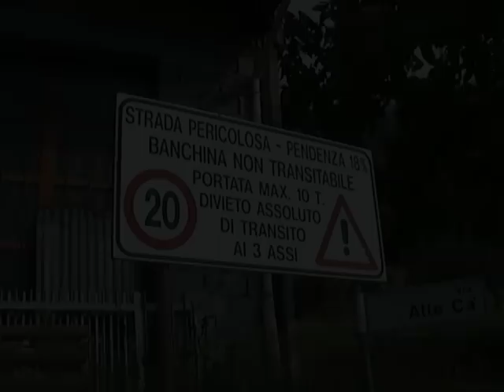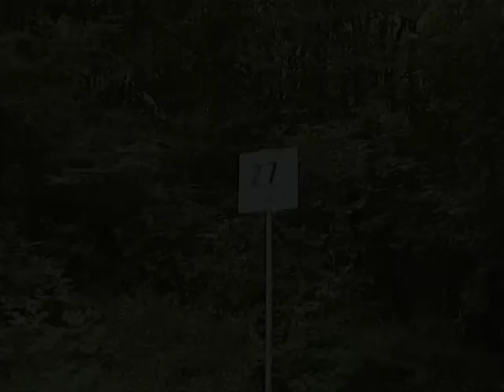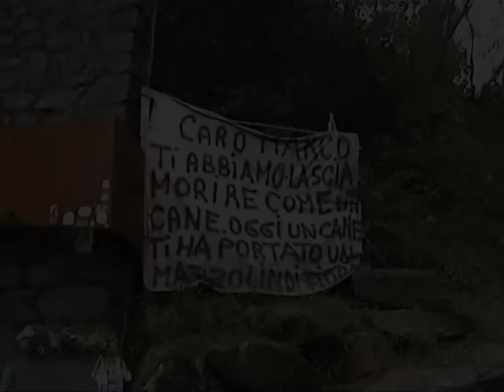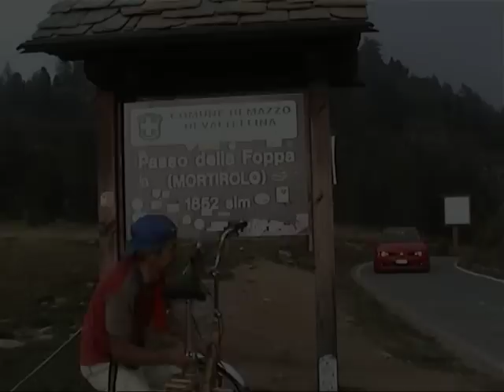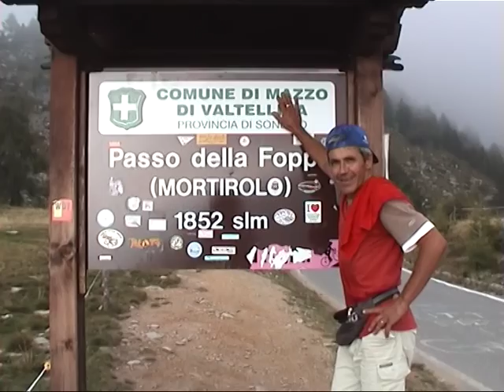Salita del Mortirolo con bici Graziella di Franco Cacciatori in ricordo a Marco Pantani!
Salita del Mortirolo con bici Graziella di Franco Cacciatori classe 56 il pomeriggio del 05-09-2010, dopo la performance della mattina sul Gavia!